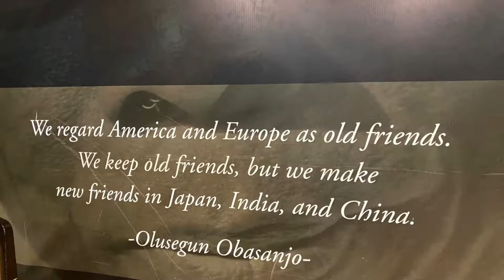Why You Should Visit Olusegun Obasanjo Presidential Library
Visiting the Olusegun Obasanjo Presidential Library (OOPL) and Museum helped me gain perspective and appreciate his contributions to the political history of Nigeria. The OOPL is located in the city of Abeokuta; it is a major tourist attraction in the region.

You should definitely make a stop at the library whenever you visit Abeokuta. This experience was worthwhile.

To read more about this on the blog, please click on the link below;